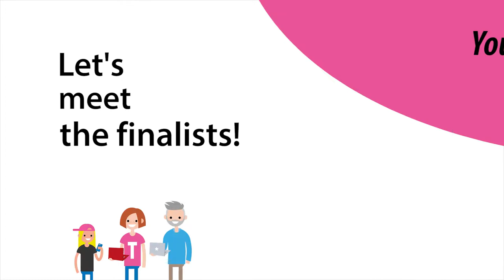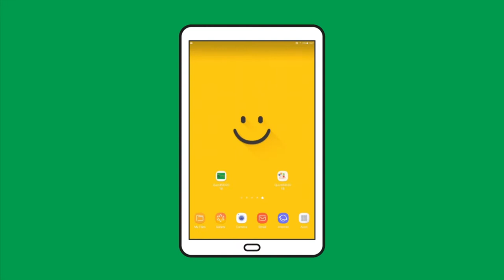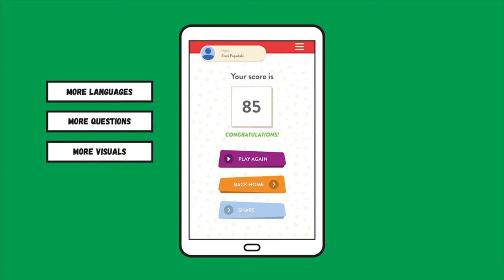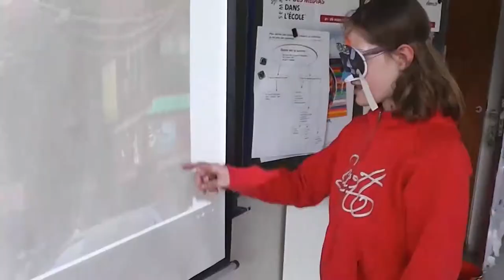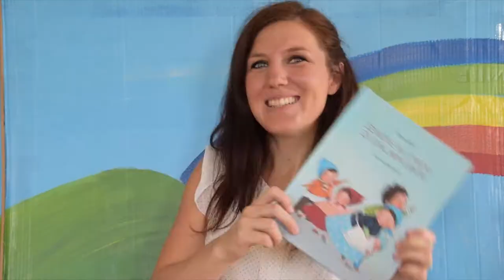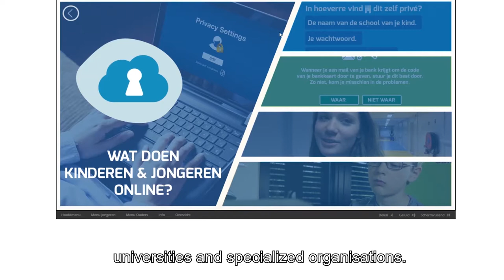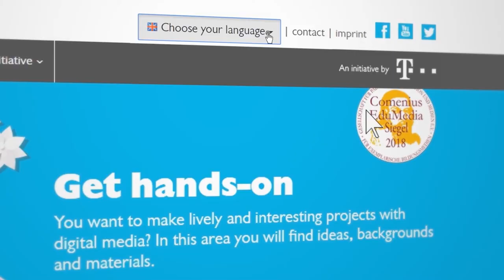SaferInternet4EU Awards - Let's meet the finalists!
A video compilation of all the 9 finalists' presentations of their best practice for the SaferInternet4EU Awards competition!